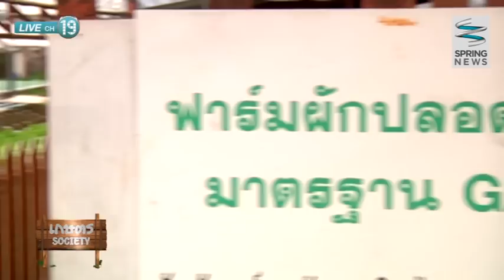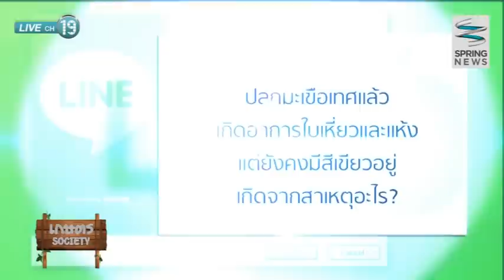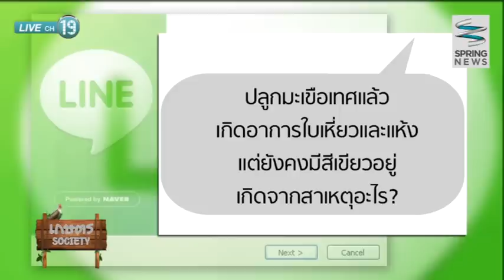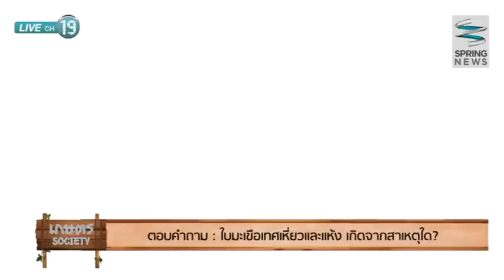เกษตร Society 28/10/57 : โจรสลัดฟาร์ม สวนผักไฮโดรโปนิกส์กลางกรุง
ติดตามตอนอื่นๆของรายการ "เกษตรโซไซตี้" ได้ที่

รายการ เกษตรโซไซตี้ ทิดบ้วน บางปลาม้า และ ณัฐชา ทองย้อย พาท่านผู้ชมไปชมสวนผักไฮโดรโปนิกส์กลางกรุง โดย คุณ พิทยา แพงทัย (ผู้ดูแลโจรสลัดฟาร์ม) เราจะไปศึกษาเคล็บลับการปลูกผักไฮโดรโปนิกส์จะเป็นอย่างติดตามรับชมได้ในรายการ

ติดตามชมรายการ "เกษตรโซไซตี้"
ทุกวันจันทร์ - ศุกร์ เวลา 11.10 น. - 11.30 น.